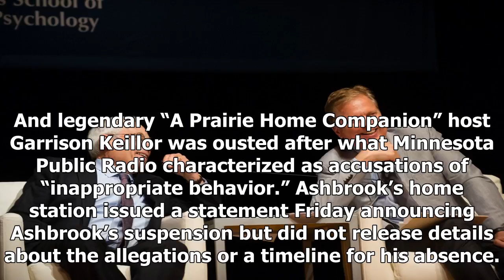Public radio host tom ashbrook put on leave; not disclose the allegations being investigated